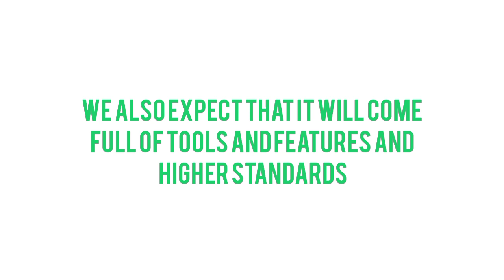Xiaomi Mi Band 8 | What Can You Expect